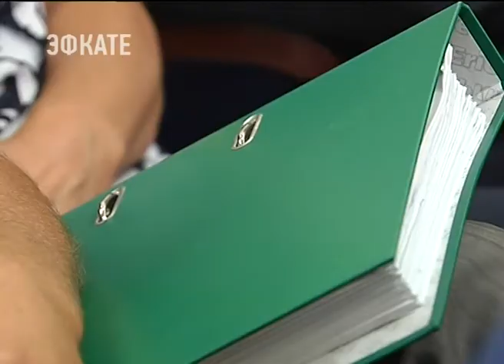Вопросы кубанских фермеров краевые власти решают совместно с генпрокуратурой. Новости Эфкате Сочи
О своих проблемах аграрии рассказали заму генпрокурора России Андрею Кикотю и главе региона Вениамину Кондратьеву.

Как отметил губернатор, развитию фермерских хозяйств на Кубани уделяют особое внимание. Разработаны меры господдержки, а для оперативного решения многих вопросов в районы выезжает уполномоченный по правам сельхозпроизводителей.

Сочи. Новости.
Телеканал Эфкате.